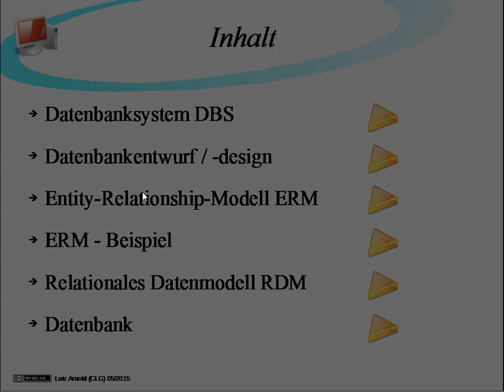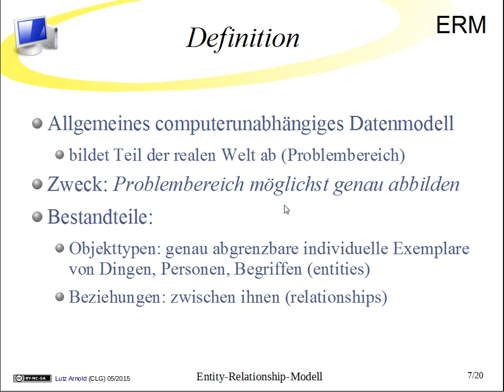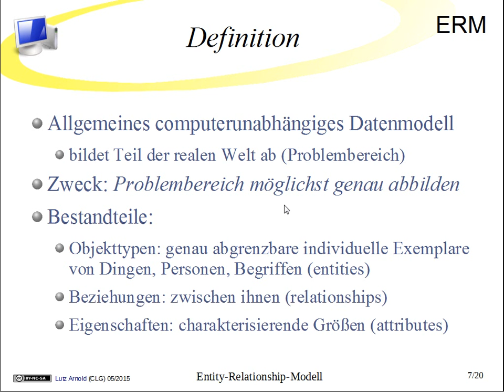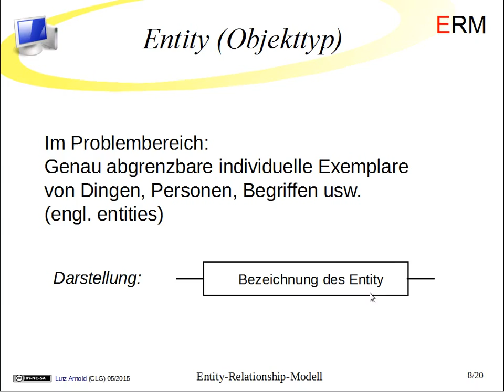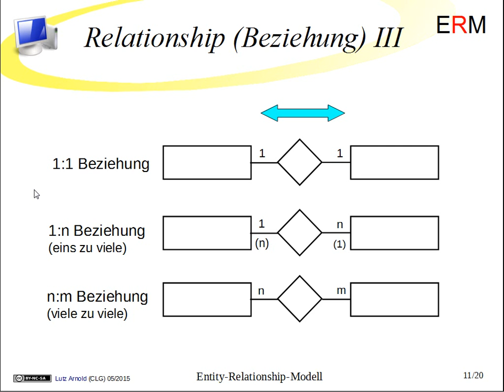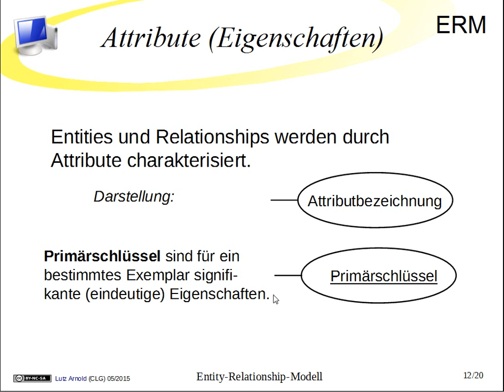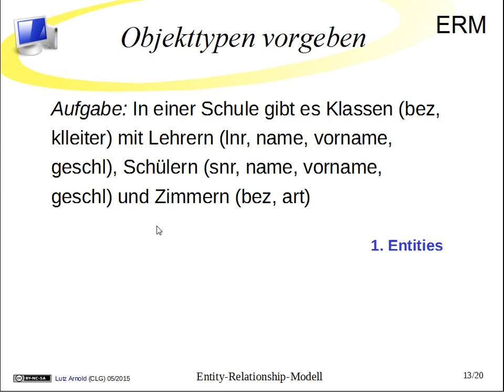DB03 ERM Grundlagen